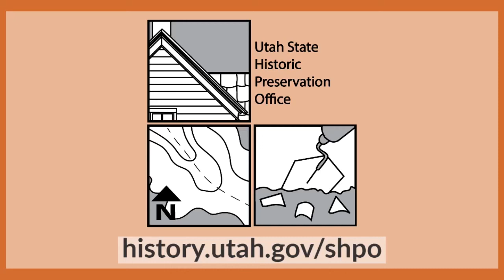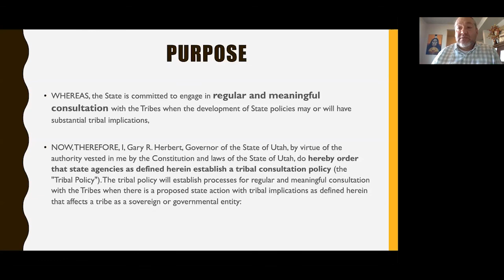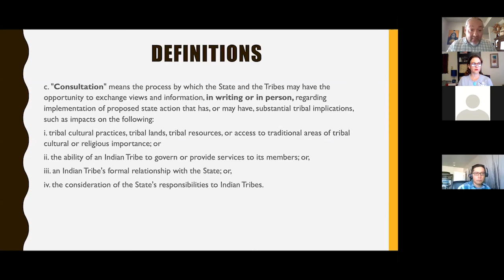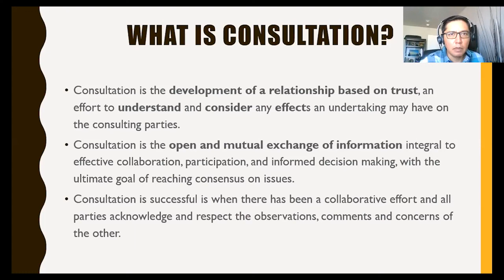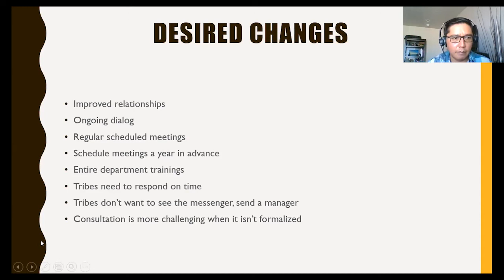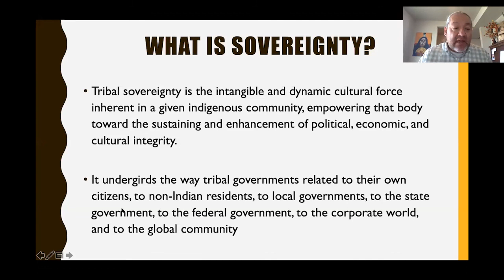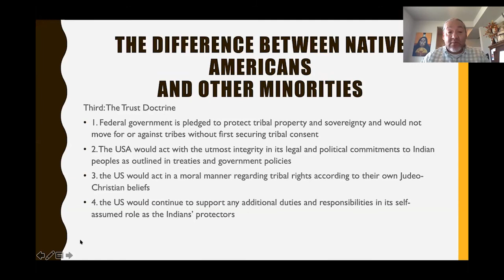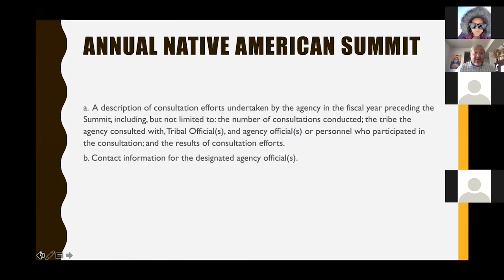Utah Tribal Consultation Training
A training for federal and state agencies working in Utah. Dusty Jansen and James Toledo from the Utah Division of Indian Affairs discuss how to engage in meaningful consultation with Utah Tribal Offices. They guide viewers through the history of consultation, best practices, and answer questions about tribal engagement.
This workshop aims to help you improve the quality and outcomes of tribal consultation.

Chapters:
00:00 Introduction
05:23 Land Acknowledgement
09:25 The Governor's Executive Order
26:08 The UN General Assembly Declaration of Rights of Indigenous Peoples
32:39 Definitions in Consultation
1:08:39 What is Consultation?
1:13:05 Definitions of What "Indian Tribe" Means
1:15:17 When to Conduct Tribal Consultations
1:20:00 Fundamental Principles
1:22:40 Consultation Policies
1:26:14 Issue of Mutual Concern
1:27:20 Situation Assessment Methods
1:33:32 Suggested Best Practices
1:54:43 Questions - What is Sovereignty?
2:24:21 Questions - Consultation Process
2:42:41 Conclusion and Closing Remarks